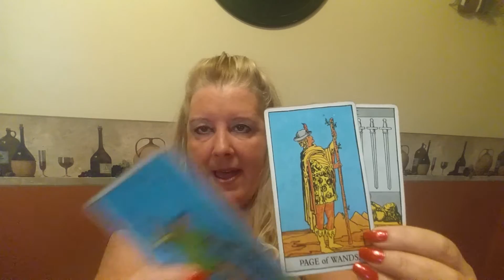ARIES for the week of December 26, 2016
A general reading for Aries for the week of December 26, 2016.  For personal psychic readings please contact Jackie directly on her
Holiday Savings!